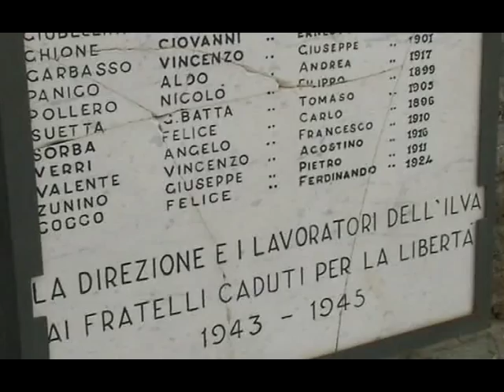SAVONA- COMMEMORAZIONE CADUTI AL PRIAMAR CON FURETTO 2004